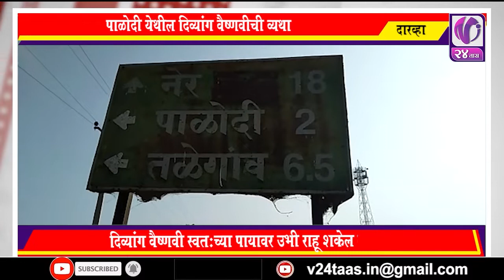दिव्यांग वैष्णवी स्वतःच्या पायावर उभी राहू शकेल काय ?I V24 Taas I 17 Feb 2020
पाळोदी येथील दिव्यांग वैष्णवीची व्यथा